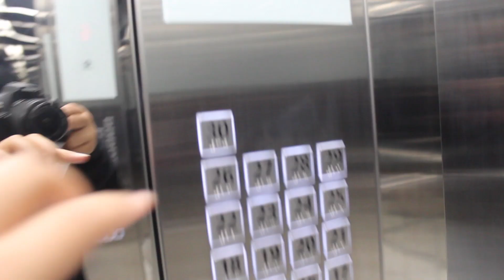EPSOM GIRLS YR 13 BALL!!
Last ball with my gals :(
Sorry fam about the quality please bear with it eheheh
Hope y'all had a stunning day